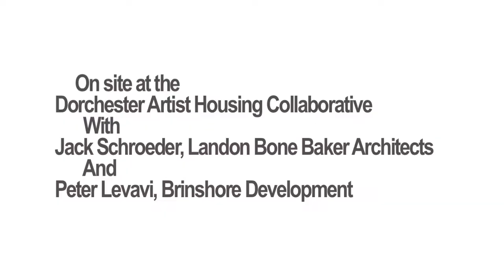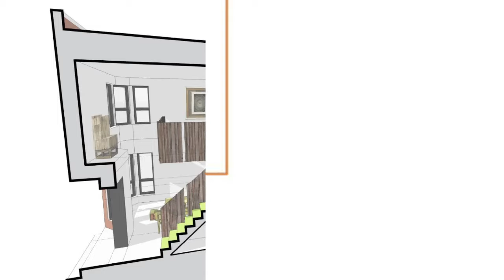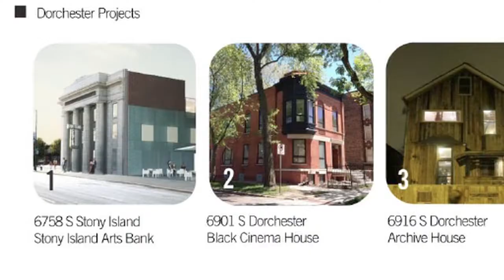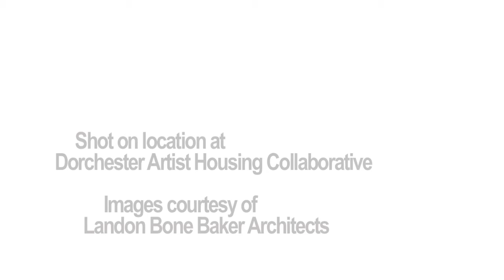Developing the Dorchester Artist Housing Collaborating